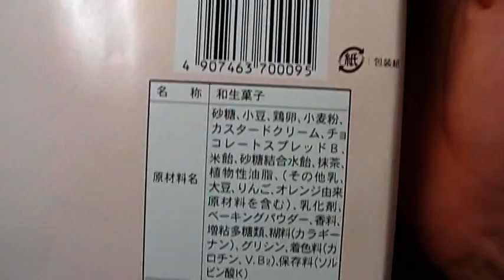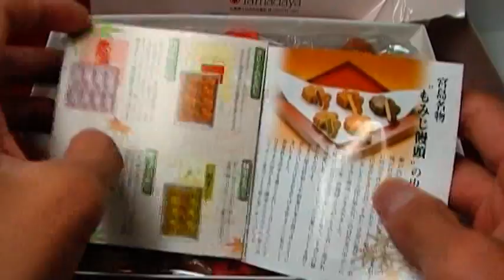もみじ饅頭 Momiji Manju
やまだ屋のもみじ饅頭です。宮島名物としてもみじ饅頭は有名ですが、どのお店のものが美味しいのかは謎。